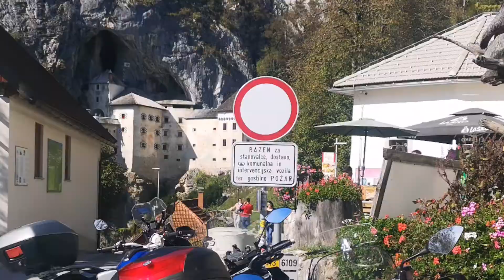Roadtrip to Slovenia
Two days trip to Slovenia